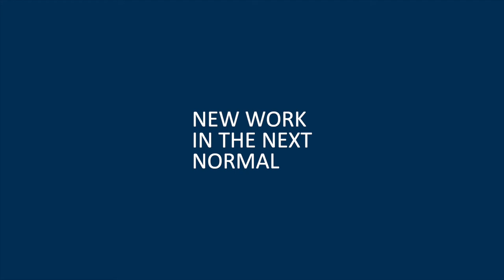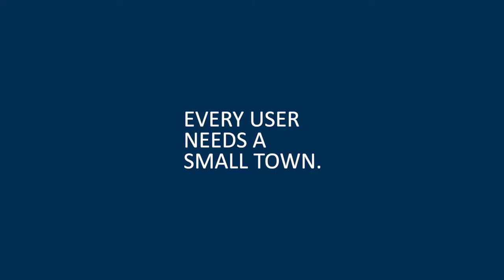Drees & Sommer - Every user needs a small town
Das Office hat sein Monopol verloren, doch kein Ort ist besser geeignet, um Unternehmenskultur zum Ausdruck zu bringen. Im neuen Normal muss das Miteinander im Zentrum stehen und Antworten auf Digitalität, Wellbeing, Diversität und Nachhaltigkeit geben. Ein Rahmen für Kollaboration und Konzentration, Inspiration und Regeneration.

Drees & Sommer konzipiert, entwirft und realisiert Neue Arbeitswelten. Auch für die eigenen Standorte, wie die Revitalisierung der G17 in München zeigt. Das Ergebnis: Ein authentischer Showcase, der sich an dem nachhaltigen Designprinzip des Cradle-to-Cradle orientiert.